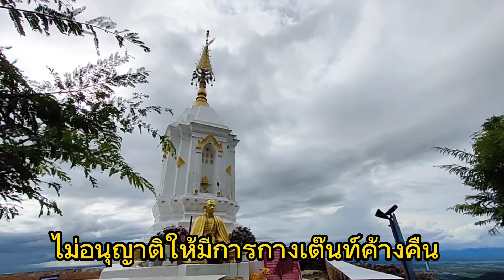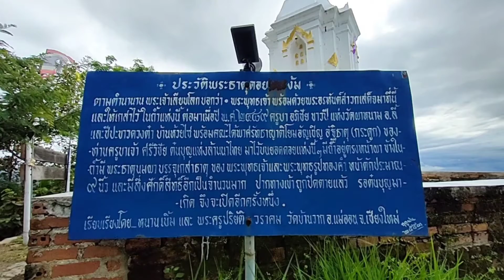ดอยง้ม พุทธาวาส 2 นครา แม่ออน เชียงใหม่/ บ้านธิ ลำพูน